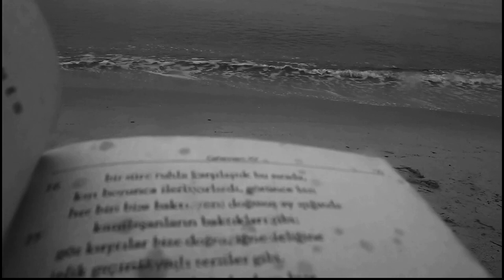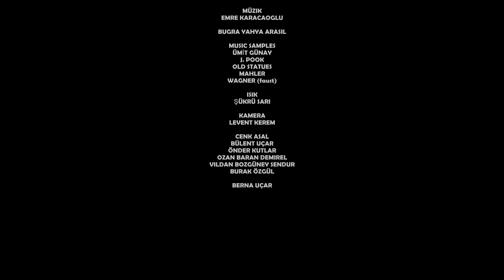Bülent Uçar '' SOLUCAN ''dan 19 dk ÖZET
Toz ve Ölüler'den sonra, ikinci uzun filmimiz Solucan tamamlandı. Uzun bir özet yayınlıyoruz. senaryo - yönetmen: BÜLENT UÇAR - müzik: EMRE KARACAOĞLU - oyuncular: CENK ASAL - BÜLENT UÇAR - BURAK ÖZGÜL - OZAN BARAN DEMİREL - VİLDAN BOZGÜNEY - ÖNDER KUTLAR - BERNA UÇAR